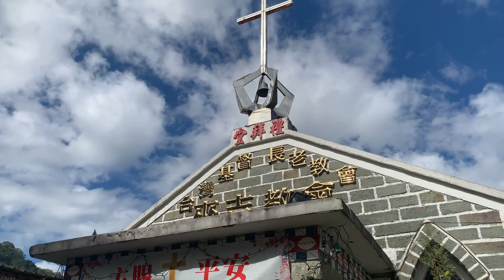［拜訪部落］［祂在上面］基督教長老教會來吉教會禮拜堂，Pnguu（鄒族語）Alishan Chiayi ,Taiwan 。大蔚阿昌（David Liao)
那天工作的行程，中午到達嘉義縣阿里山鄉的「來吉部落」，發現這小小的禮拜堂，是部落的重心。

來吉基督長老教會於1964年11月12日建堂，經歷了921大地震及火災仍屹立不搖，教堂主要是以當地石材為主，由先人辛苦打造而成，石塊的鑿痕清晰可見。（資料來源：嘉義縣阿里山鄉公所網站）